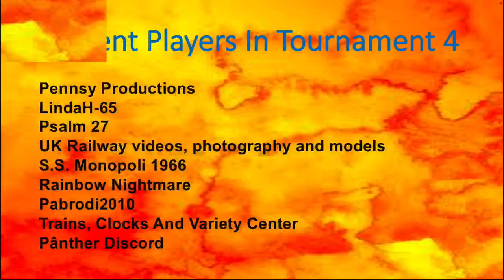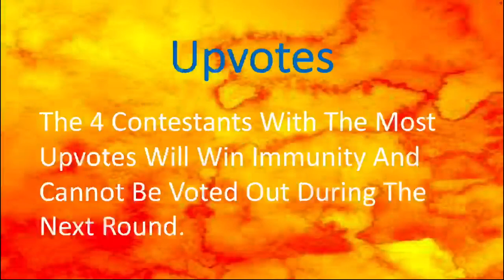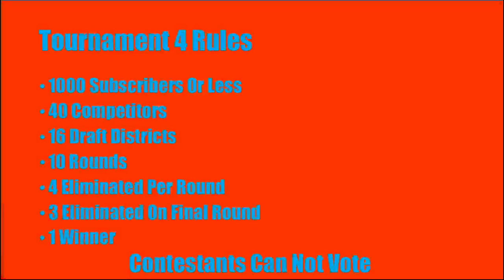Tournament 4 Round 4 Entries